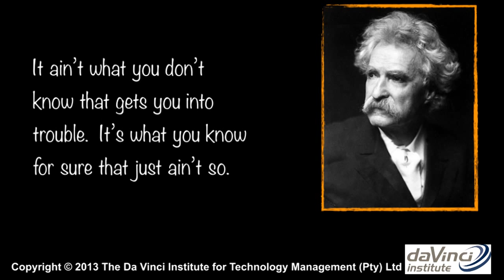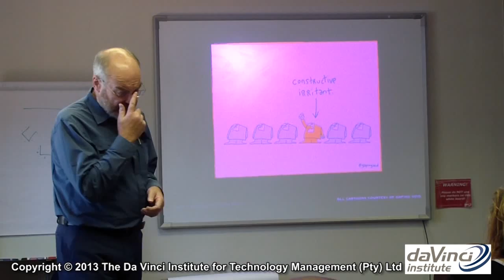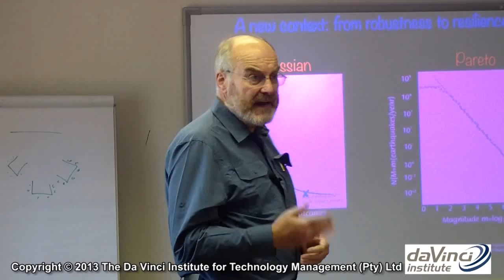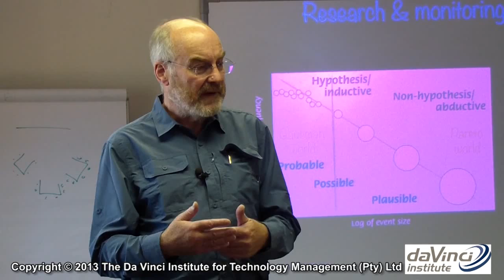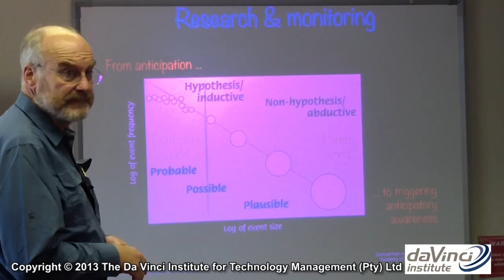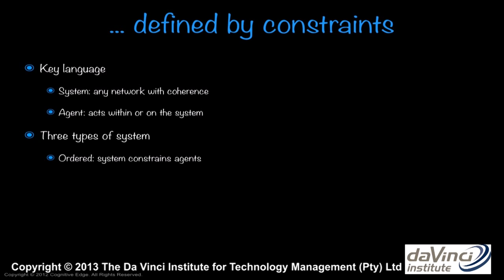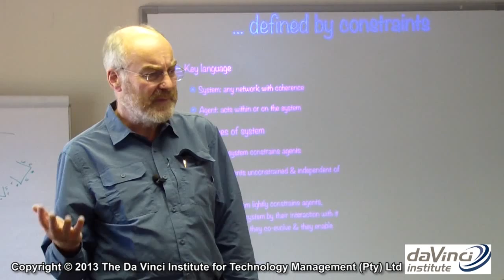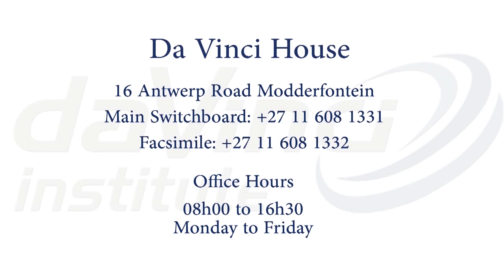Strategic Understanding with Prof Dave Snowden. Part 1 of 5